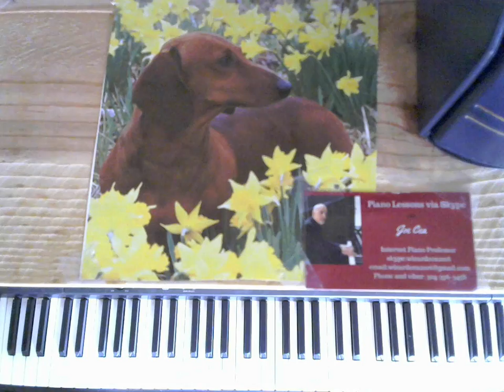Joe Cea teaches how to play jazz arrangements of standards- somebody l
Joe Cea teaches how to play jazz arrangements of standards
Sheet music available as PDF files

    skype: wizardcea2016

Your support helps keep music alive

Recommended Books

Debussy

Joplin